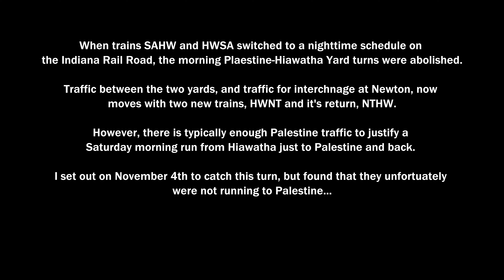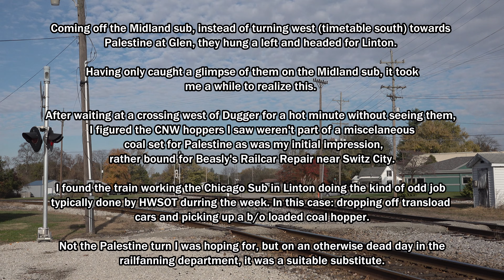A Not So Pali Turn on the Indiana Rail Road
As some of you may know, towards the beginning of 2023, the Indiana Rail Road made some rather sudden and drastic schedule changes to their road trains. SAHW and HWSA went to a night schedule and SAHW no longer ran to Newton for interchange with CN. Two new trains were added for Newton, Palestine, and Hiawatha traffic, HWNT and NTHW (really the same train, just different directions). The changes to these trains resulted in the discontinuation of the daily Palestine swap, where the Hiawatha and Palestine yard jobs would take trains towards each other first thing in the morning, swap trains near Sullivan, and return to their yards. However, on Saturdays when SAHW and HWSA do not run, there is often enough traffic to warrant a turn job to Palestine. It's run with the Hiawatha utility relief crew, the same crew that operates HWBOT (now called HWBLT for whatever reason) and covers the off days for HWUT-1 and HWTHT. On a side note, HWSA and SAHW have returned to their original schedule, though HWNT and NTHW still run.

On the last Saturday of my vacation in the fall of 2023, I set out to catch this Saturday Palestine turn. I would find though that instead of a Palestine turn they would  essentially be an HWSOT, making a run to service customers between Linton and Bloomfield on the Indianapolis Subdivision.  While disappointing, I still enjoyed the chase and discovered a new overhead vantage point of the line about halfway between Switz City and Bloomfield that I had overlooked before. It was also nice to see the numerous old CNW hoppers rolling down the rail.

Nerd Stats:
INRD Train HWSOT (extra); Manifest; Jasonville, IN - Bloomfield, IN - Turn
NB/SB INRD Indianapolis Subdivision, NB INRD Midland Subdivision
INRD 3807; EMD GP38-2
    - Ex BRC 584
    - Built As CR 8252, 09/1978
    - Nathan K3LA-R2 (KS-2 fouled)
INRD 3808; EMD GP38-2
    - Ex BRC 58
    - Built As CR 8262, 06/1979
    - Nathan K3LA-R1